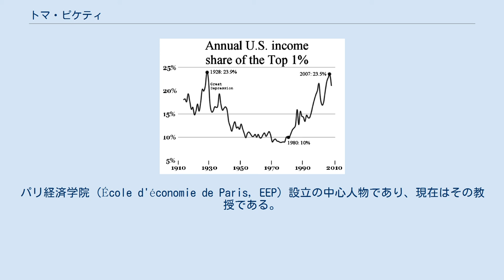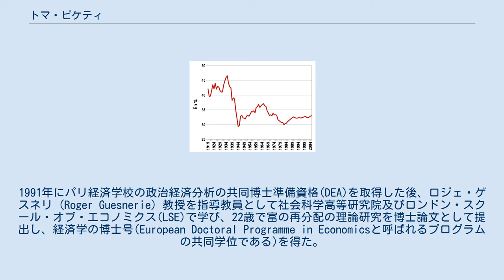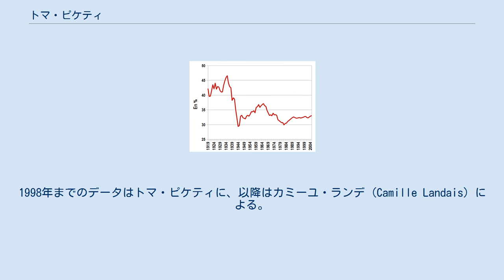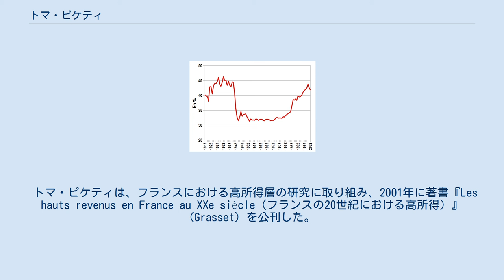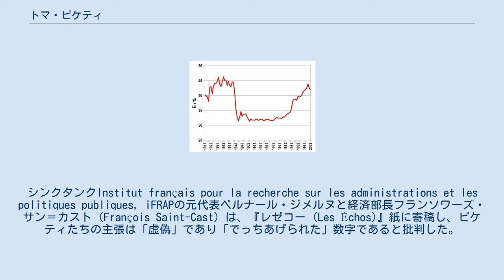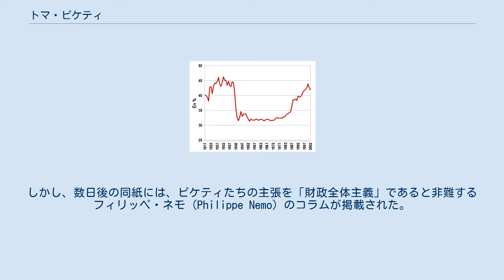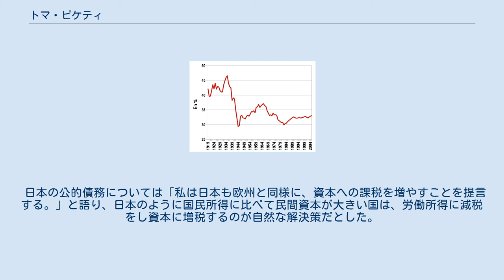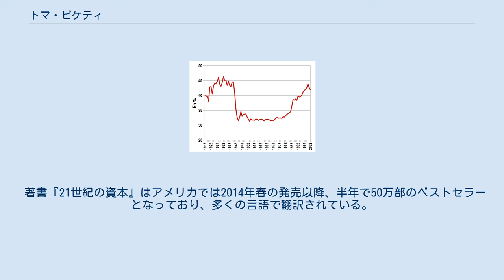トマ・ピケティ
トマ・ピケティ（Thomas Piketty、1971年5月7日 - ）は、フランスの経済学者。
クリシー出身。
経済学博士。
パリにある名門国立高等師範学校の出身。
経済的不平等の専門家であり、特に歴史比較の観点からの研究を行っている。
2002年にフランス最優秀若手経済学者賞 (Prix du meilleur jeune économiste de France) を受賞。
パリ経済学院 (École d'économie de Paris, EEP) 設立の中心人物であり、現在はその教授である。
また、社会科学高等研究院の研究部門代表者でもある。
 トマ・ピケティは、パリ郊外のクリシーに生まれた。
両親は、裕福な家庭の出であったが、1968年のパリ五月革命に関わり、労働運動の闘士として活動し、後には南仏オード県で山羊を育てる生活に入った。
学校で優秀な生徒であったピケティは、バカロレアをC種で取得し、数学の準備講座をリセ・ルイ＝ル＝グランで受講した後、1989年に18歳でパリの国立高等師範学校 (ENS)に進学し、経済学への関心を深めた。
1991年にパリ経済学校の政治経済分析の共同博士準備資格(DEA)を取得した後、ロジェ・ゲスネリ (Roger Guesnerie) 教授を指導教員として社会科学高等研究院及びロンドン・スクール・オブ・エコノミクス(LSE)で学び、22歳で富の再分配の理論研究を博士論文として提出し、経済学の博士号(European Doctoral Programme in Economicsと呼ばれるプログラムの共同学位である)を得た。
「富の再分配の理論についての考察 (Essais sur la théorie de la redistribution des richesses)」と題されたこの論文は、フランス経済学会 (l'Association française de sciences économiques) による1993年の最優秀論文賞を与えられた。
 博士号を得た後、1993年から1995年まで、ピケティはアメリカ合衆国のマサチューセッツ工科大学で、助教授として、教鞭をとった。
1995年、フランス国立科学研究センター (CNRS) に移って研究に従事することとなり、さらに2000年には、社会科学高等研究院の研究代表者となった。
2006年末から2007年にかけて、社会科学高等研究院 (EHESS)、パリ高等師範学校、国立土木学校、 パリ大学、国立農学研究所 (INRA) とCNRSにより新設されるパリ経済学院の設立準備に、ピケティは3年間関与し、同校の初代代表となった。
同校は社会行動研究センター (Centre de recherche et d'action sociales, CERAS)、経済学応用研究センター (Centre Pour la Recherche Economique et ses Applications, CEPREMAP) といった既存の組織を再編して新設された。
しかし、社会党から大統領選挙に立候補したセゴレーヌ・ロワイヤルの選挙運動を支援するためとして、「ずっと前から決めていたことだ」と述べて、代表の任を離れた。
2007年以降は、同校の教授である。
 フランスにおける所得上位10%の所得が、国民総所得に占める比率（1919年 - 2005年）。
1998年までのデータはトマ・ピケティに、以降はカミーユ・ランデ (Camille Landais) による。
 アメリカ合衆国における所得上位10%の所得が、国民総所得に占める比率。
エマニュエル・サエズ (Emmanuel Saez) とトマ・ピケティによる。
 経済学界において、ピケティは経済的不平等の専門家と見なされている。
この方面でのピケティの業績は数多く、理論的かつ標準的なものとなっているが、1990年代末からは、歴史的、統計的視角からの研究がなされている。
 トマ・ピケティは、フランスにおける高所得層の研究に取り組み、2001年に著書『Les hauts revenus en France au XXe siècle（フランスの20世紀における高所得）』(Grasset) を公...